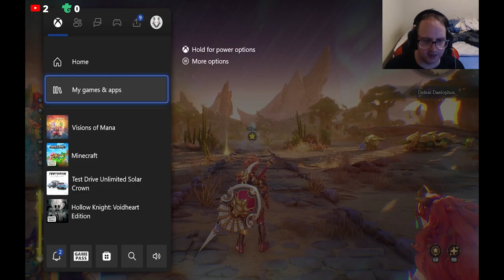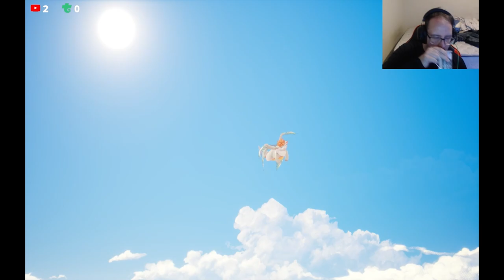The First Boss - (New Game Plus) Vision Of Mana Lets Play #15